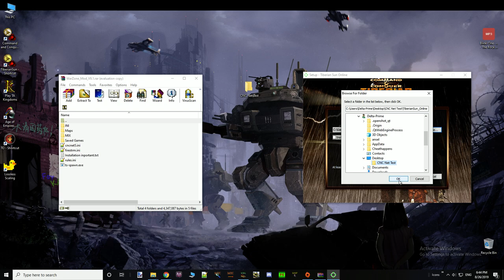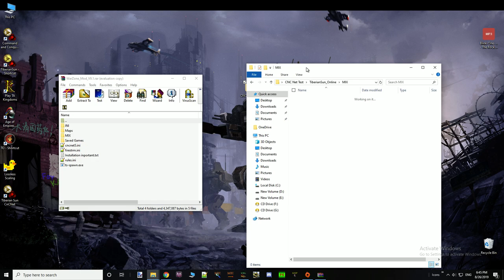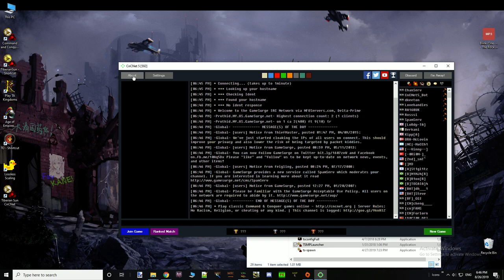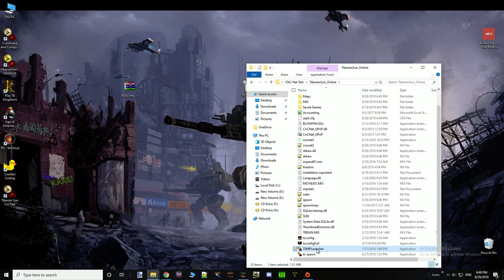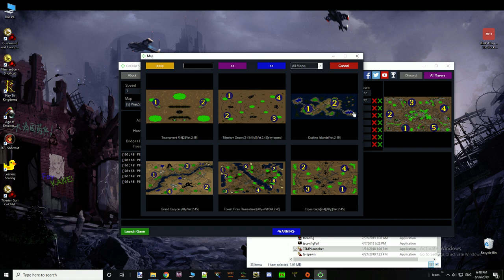C&CNet Installation guide.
A short guide to C&CNet Installation for C&C WarZone.